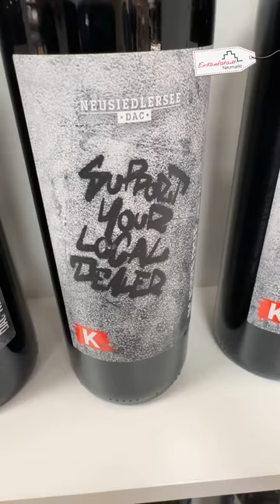Vorstellung "Mode Frenzel" - Neues aus der Einkaufsstadt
Wir werfen ein Blick hinter's Schaufenster bei: Mode Frenzel

In der Bahnhofstraße 3 in Neumarkt ist das Unternehmen Mode Frenzel anzutreffen. Bis vor ein paar Jahren hieß das Geschäft noch M+K men fashion, aber die Familie Frenzel ist dort bereits seit längerem involviert. Mit dem Inhaber, Herrn Jörg Frenzel, haben wir uns über das Unternehmen unterhalten, was dort angeboten wird und wie alles begann.

Bahnhofstraße 3, 92318 Neumarkt
Mo-Fr 10 bis 18 Uhr, Sa 10 bis 16 Uhr